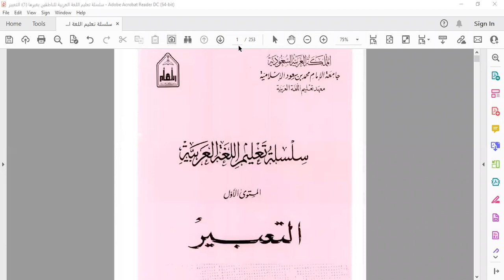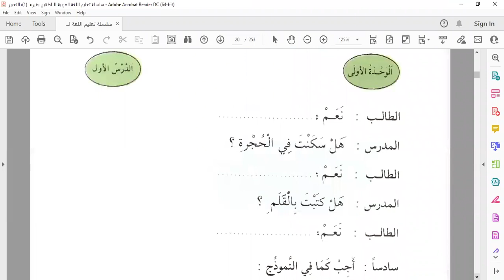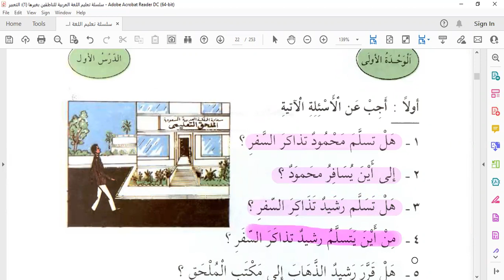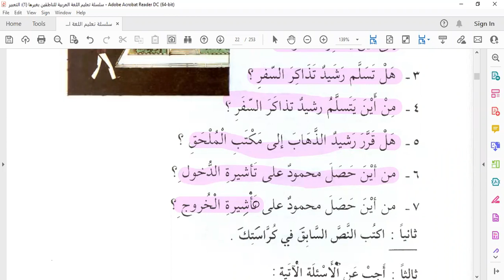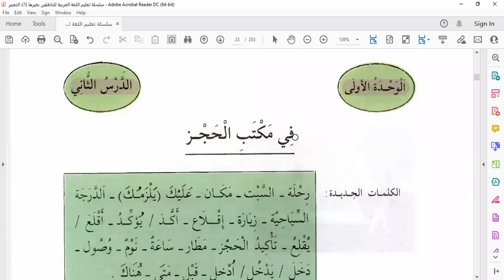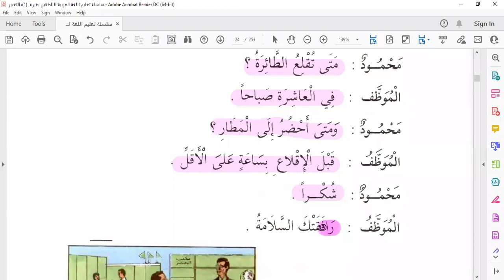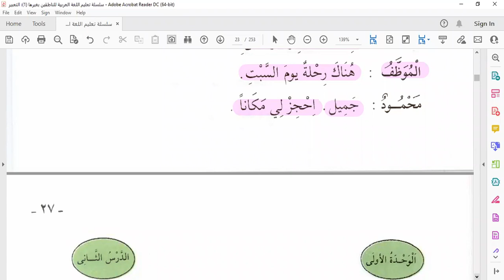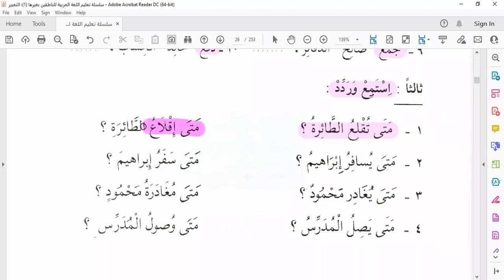التعبير/ الدرس 02/ السفر/ في مكتب الحجز/ جامعة محمد بن سعود الإسلامية/ ص 24 - 29 Speak Arabic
التعبير الدرس 02/ السفر/ في مكتب الحجز/ جامعة محمد بن سعود الإسلامية/ ص 24 - 29